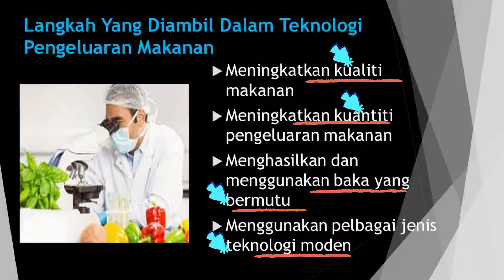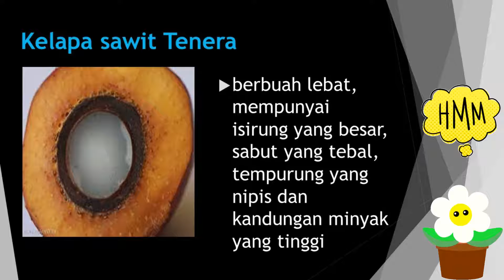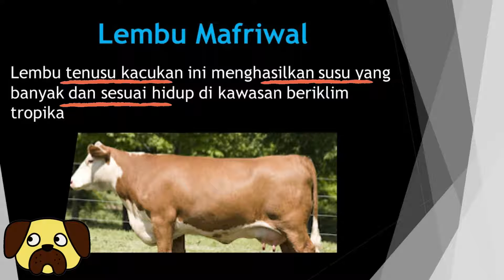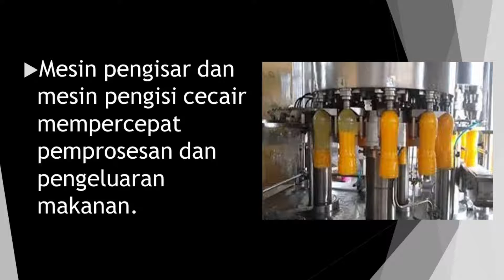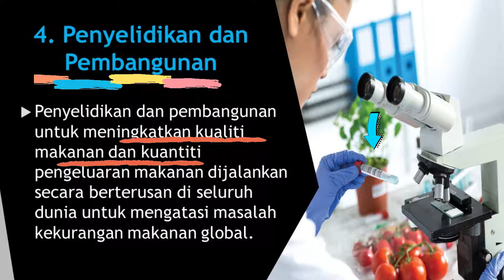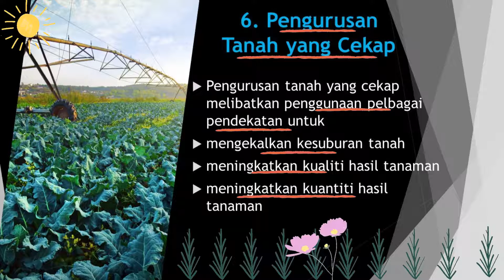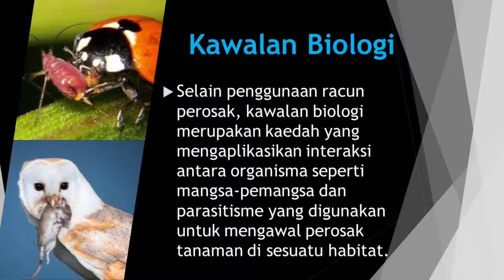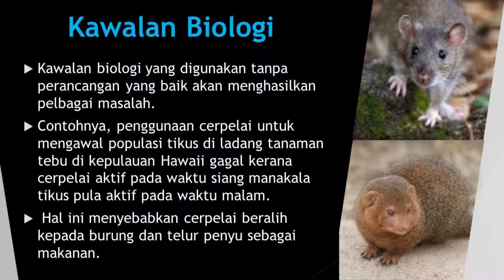BAB 2 TOPIK 2 4 Teknologi Pengeluaran Makanan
SAINS TINGKATAN 5 KSSM